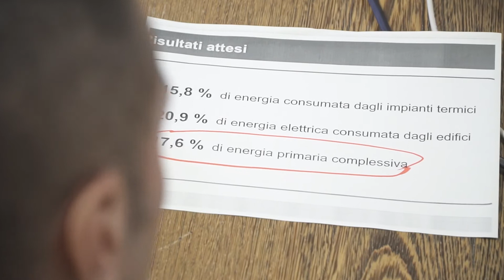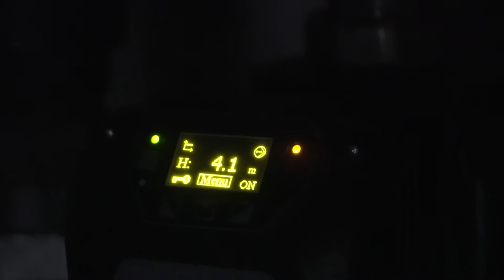Pordenone, riqualificazioni energetiche per 6,7 milioni in quasi 90 edifici comunali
Grande piano green: risparmi energetici del 17,6% e meno emissioni di C02 per 724 tonnellate